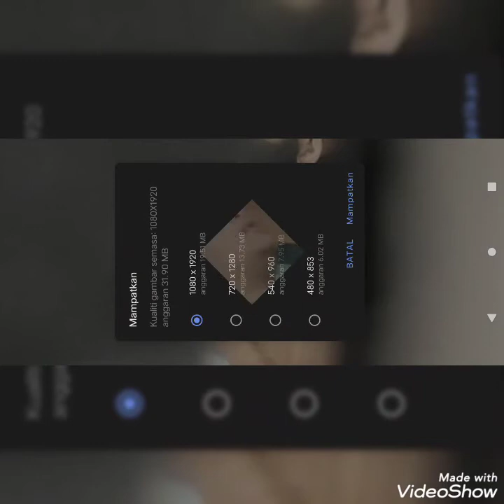29 Disember 2020